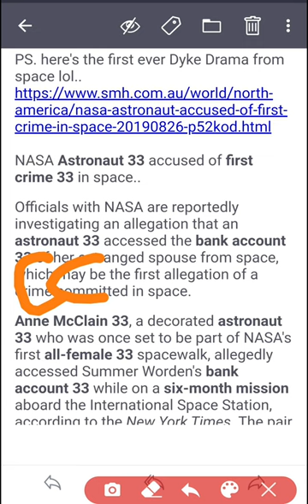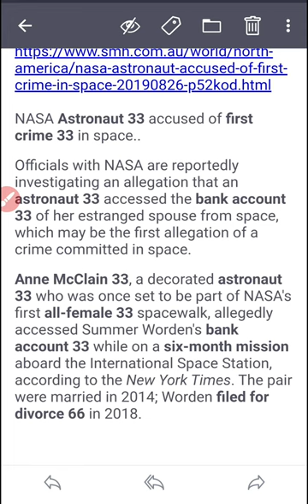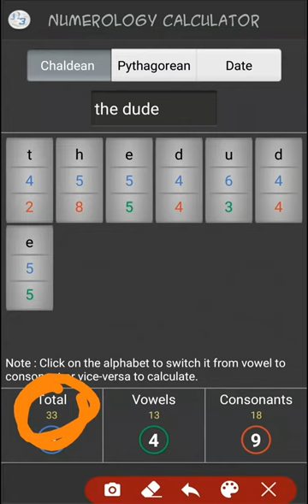#47 Lesbian Larceny...FROM SPAAAAACE!!! A DMORH SPECIAL